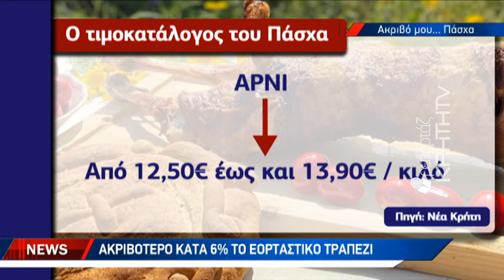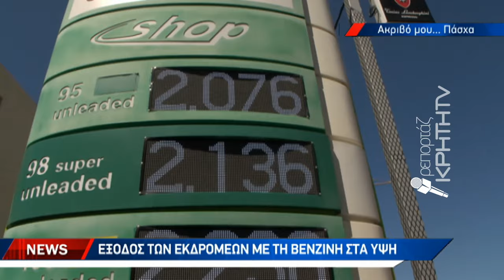Στη δίνη των ανατιμήσεων οι καταναλωτές